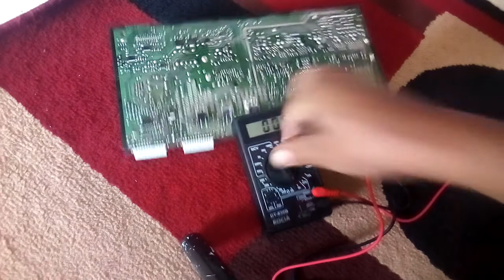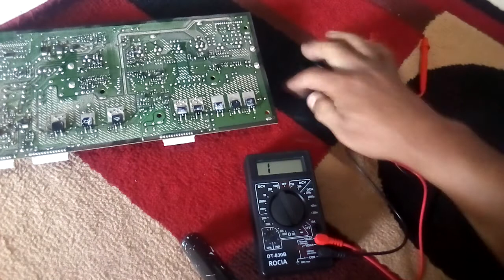cara menemukan kerusakan plasma tv LG mati total/stand by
Cara  menemukan kerusakan plasma tv LG 42 inchi,dengan analisa yg tepat,cepat dan mudah sehingga bisa mengganti komponen yang rusak dengan tepat dan akurat
Tv plasma LG 42pn 4500 standby, kalau di lepas soket kabel yang ke blok y main maka tv plasma LG ada suara tidak ada gambar
untuk tv plasma LG ini sering di jumpai kerusakan seperti gambar cemong,42pt350r protek,42pn4500 gambar cemong
43inchi mati stand by,tv plasma LG mati total,dan beberapa kerusakan lainnya
dalam video kali ini hanya menampilkan cara menentukan blok mana  yang rusak atau tidak berfungsi, dengan cara yang mudah,cepat dan akurat
beberapa bagian di tv plasma LG ini yaitu
power suply, mainboard,z main,y main,t com, buffer, yang semuanya saling terkait satu sama lain
kerusakan paling banyak ada di blok y zus atau y main,dan di blok y zus ini yang paling sering rusak adalah komponen igbt nya